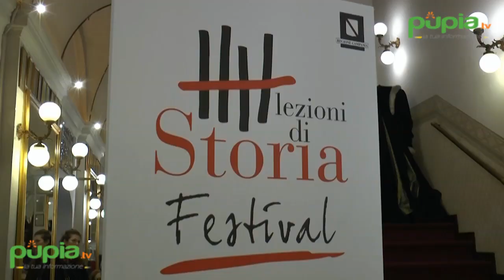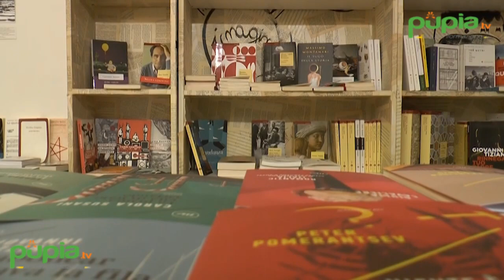Napoli - Il passato è presente con "Lezioni di Storia Festival" (26.03.19)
- Napoli - Trenta appuntamenti, quindici eventi collaterali, alcuni tra i più autorevoli e conosciuti storici italiani: le Lezioni di Storia che da dieci anni registrano il tutto esaurito nei grandi teatri italiani diventano un Festival, grazie all’incontro tra l’editore Laterza e la Regione Campania.

(26.03.19)